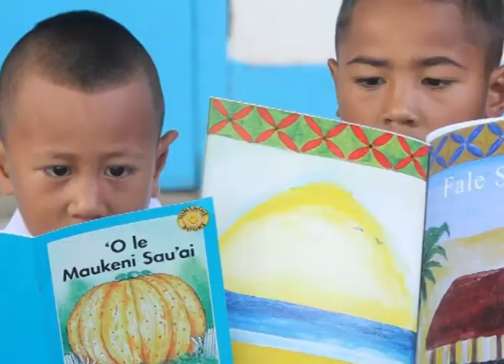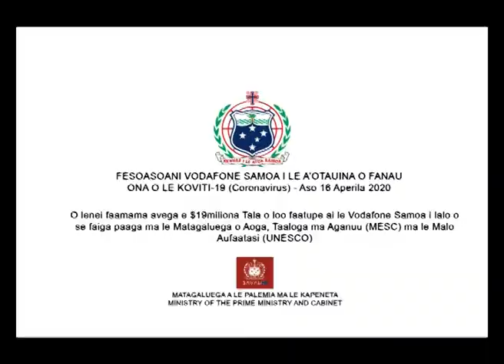$19 MILLION TALA LE FESOASOANI A VODAFONE SAMOA 16 Aperila 2020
Minisita o Aoga, Taaloga ma Aganuu, Loau Solamalemalo Keneti Sio
(Nusipepa Savali, Matagaluega ale Palemia & Kapeneta (MPMC)